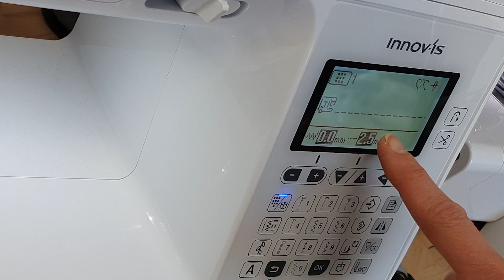Stoffe kräuseln | einkräuseln | Nähen lernen mit mommymade | Nähen mit Kindern | DIY Nähanleitung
Heute zeige ich Euch eine weitere Technik, ein weiteres Basic des Nähens: Wie das geht, mit dem Stoffe einkräuseln.
Manchmal - gerade im Hinblick auf sommerlichere Temperaturen - braucht man das für Röckchen, Rüschen oder Ärmel - und es ist ganz einfach, auch ohne Overlock 😉

Mein Equipment*:
Overlock Brother 2104D*
Overlock Brother 4234D*
Cover Brother CV3550*
Nähmaschine Brother NV1100*
Brother Innov-Is 100 Prime Edition*
Brother F400*

Kommt über einen solchen Link ein Einkauf zustande, erhalte ich vom jeweiligen Shop eine (kleinen) Provision. Für Euch entstehen dabei natürlich keine Mehrkosten. Wo, wann und wie Ihr ein Produkt kauft, bleibt natürlich Euch überlassen. Ihr unterstützt mich und meine Arbeit, wenn Ihr über einen der Links einkauft. Vielen Dank 🙏